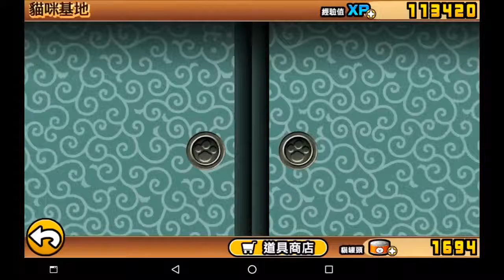貓咪大戰爭 傳說(24-1) 大混戰 皇家奶茶(1星)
這是參考學習Wistmedia大大的快攻法, 不過我貓炮攻擊20+10了,後悔太遅. 所以唯有出狂牛幫巴哈擋怪, 用了一些聯組加錢的.
如果時機不對翻船了就關掉重開再打吧...